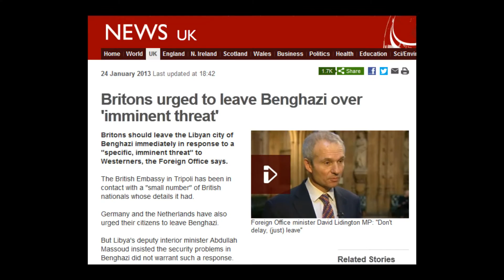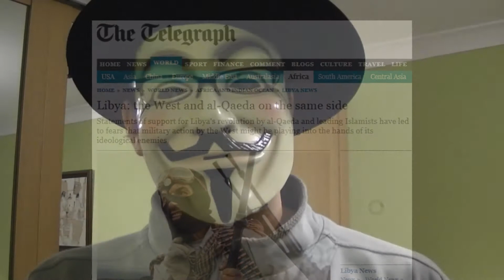Benghazi Terror Threat - Part Of The Plan All Along...Are We Really This Stupid?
Here is a recent history of the happenings in Libya...